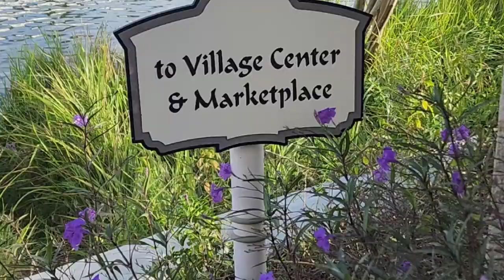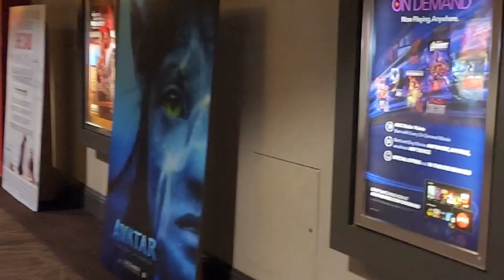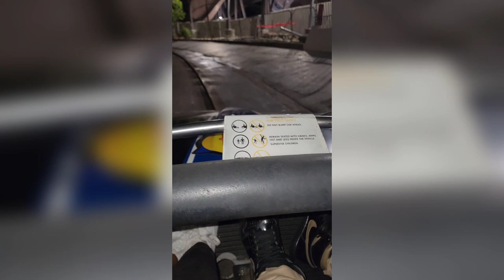VLOG: Honeymoon Vlog| Marriott Grande Vista| Walt Disney World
Hey All,
Welcome back to another vlog. I really wanted to capture our simple and affordable honeymoon to Orlando, FL. Being that Jovani can not leave the country we wanted to still be able to do something fun. I hope you enjoy the Vlog!

"My name is Narelle. I am a newly married mom of 2 teen daughters, Kimora and Kimani and our little cat and dog, Mystique and Madyn. I am originally from New York but reside in Georgia. I have been a single parent for over 13 years and I have always wanted to start a vlog. I work in the healthcare setting but soon will transition to working from home.

I like to vlog about everything from parenting to life in general. I have just gone through a real-life 90 day fiance love story and am so excited to share it with you. I love to motivate mothers, especially single mothers to keep going after their dreams. I am very new to this and am constantly learning new ways to vlog and connect. Please come on our journey with us."

Posting Schedule| Currently I have no set schedule but will work on getting more organized.

Tripods I use:

☆UBeesize 50” Phone Tripod Stand(for my phone)

☆Amazon Basics 60-Inch Lightweight Tripod with Bag(for my camera)

🄴🄳🄸🅃🄾🅁: Powerdirector